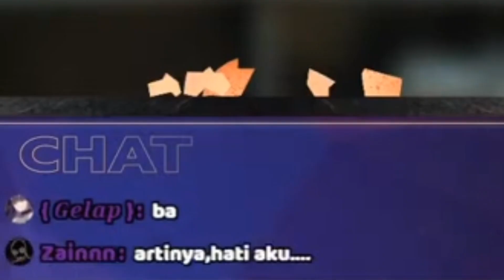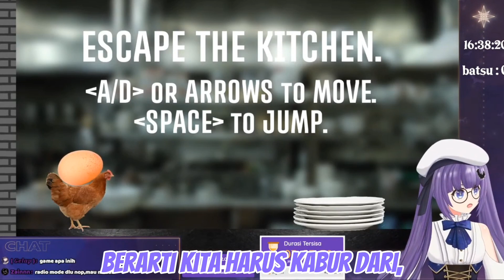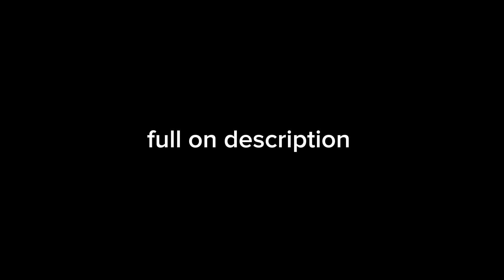EGG IS BROKEN, HEART IS TOO !!! | CLIP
ngeclip suks-suka!

btw full nya ada distream Novaliakomori

diwajibkan untuk tidak subrek ch. ini, subrek aja ch yang aku clip, matur nuhun 🙏